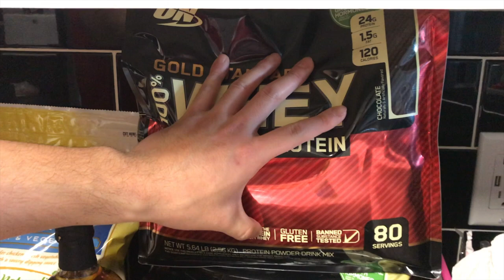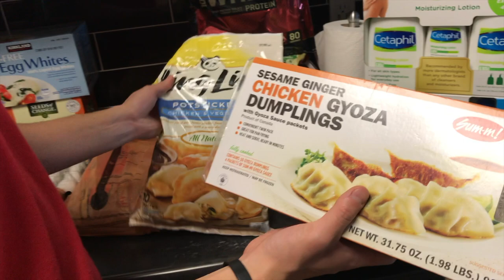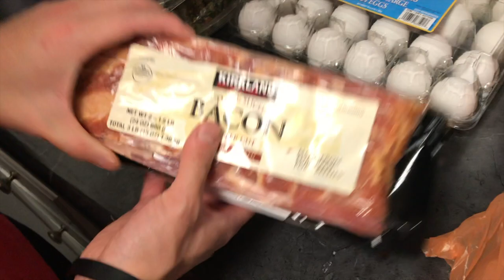Our First Ever Costco Haul! | Vlog Ep. 59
Thank you guys for hanging in there with me, school and work has been absolutely CRAY and it's so hard to find time for editing! My uploading schedule will be kinda random until I can find my routine, so please be patient with me!

Track: Ikson - Galaxy, Free
Track: Carl Storm - We should, but?